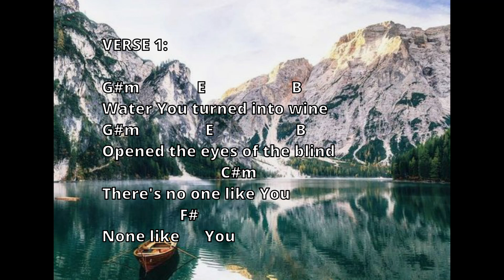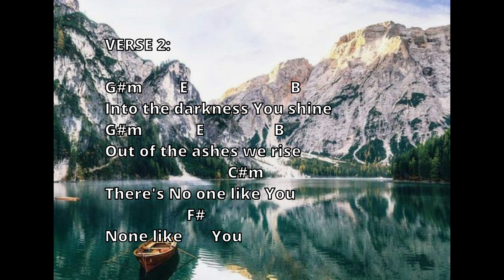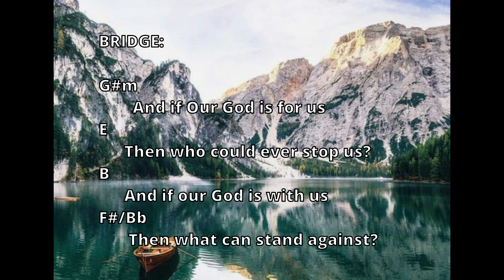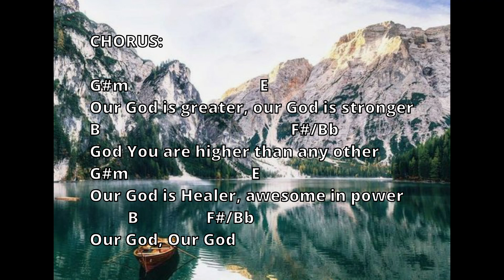OUR GOD IS GREATER Lyrics & Chords - Chris Tomlin